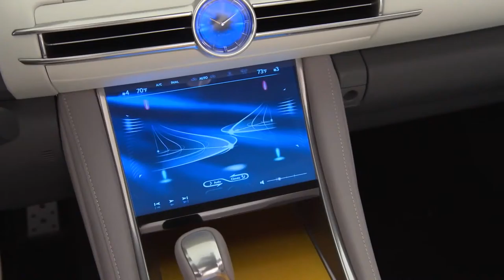Lexus LF C2 concept,sport cars video, sport cars 2016,Best Sport CARS Video